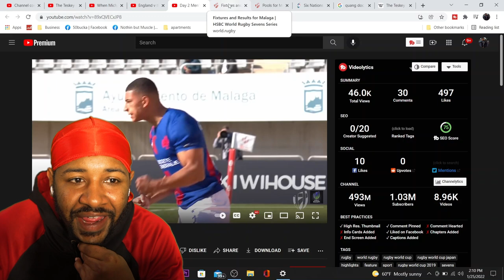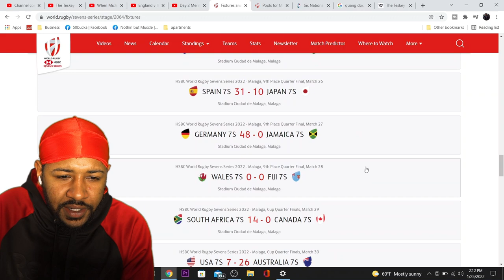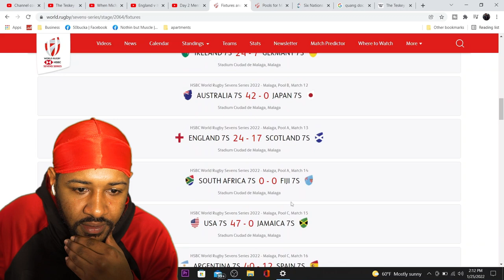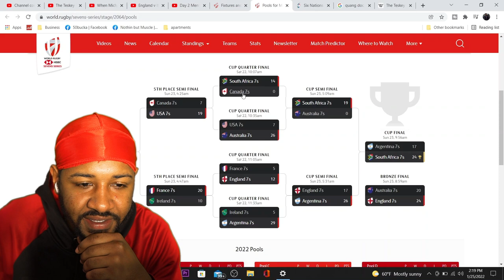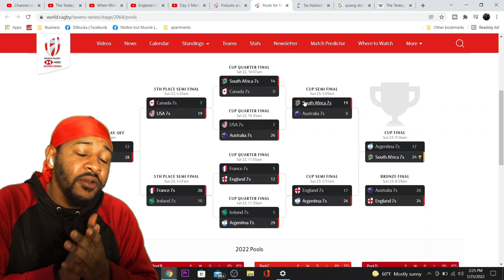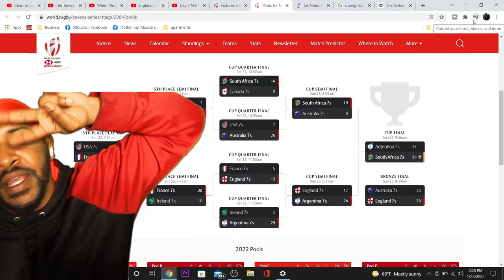MALAGA SEVENS MENS HIGHLIGHTS - DAY TWO | REACTION!!!